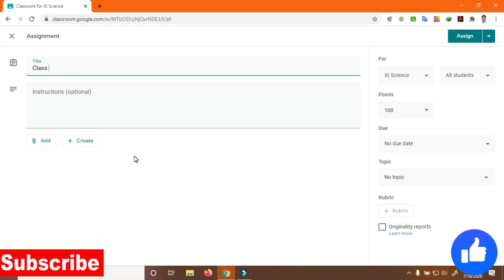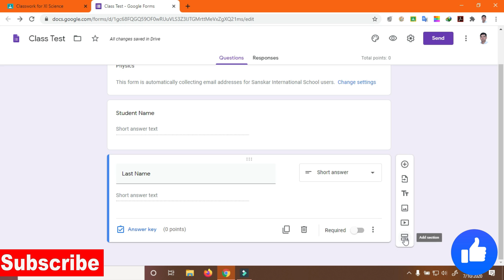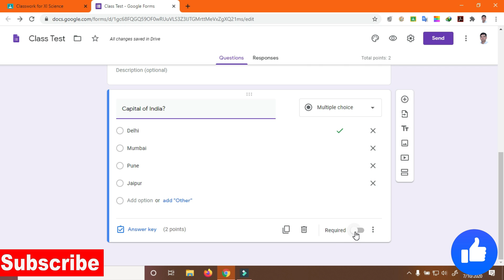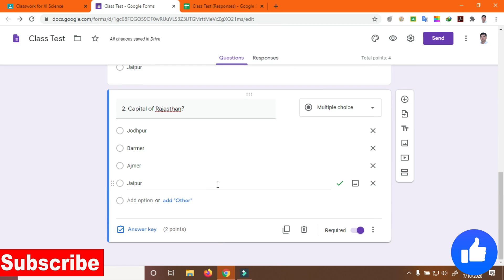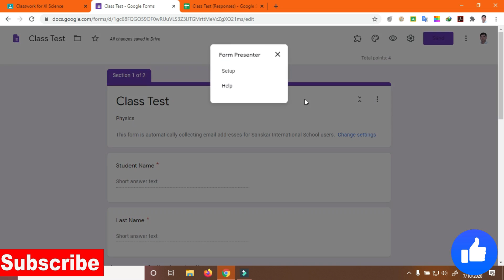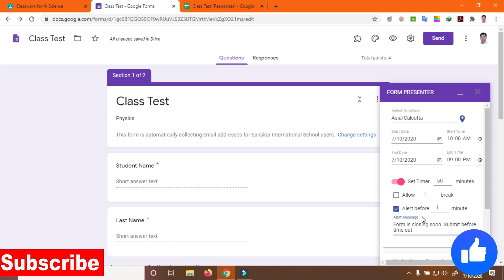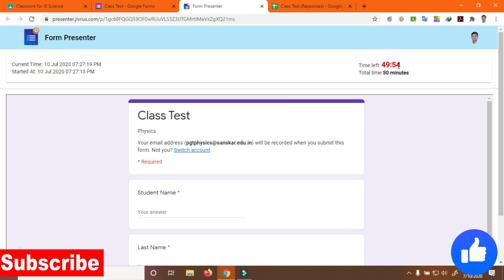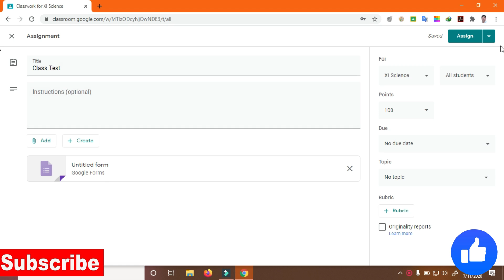How to Conduct Online Exam In Google Classroom With Timer || Explained By Er Manohar Rajpurohit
How to create online test paper with the help of google forms and set timer also. Generate automatic Exam result in Excel Sheet.